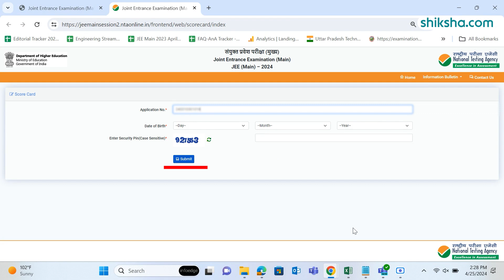JEE Main Result 2024 Session 2 Announced | How to download scorecard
National Testing Agency (NTA) has declared the JEE Main 2024 result for Session 2. Candidates can now check their percentile scores that they have secured in the second session examination online through the JEE Main result. The JEE Mains 2024 result link is available at jeemain.nta.ac.in.
Out of the total number of students who attempted the examination, 54 male candidates and 2 female candidates have scored a perfect 100 percentile. JEE Main Cutoff 2024 has been raised this year for all categories.